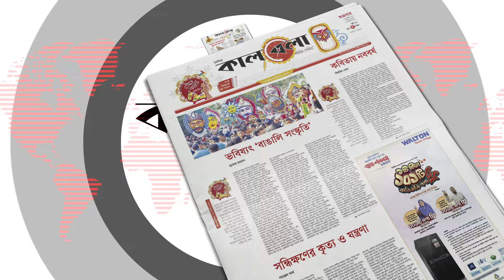এখন আর কেউ টাকা-পয়সা দেয় না:মুসাফির সৈয়দ বাচ্চু | Musafire Syed Bachchu | Actor | Kalbela